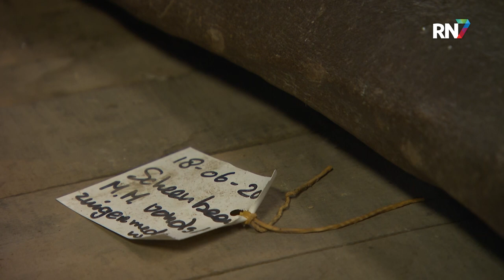Extra geld voor onderzoek historische schepen || RN7 REGIONIEUWS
De provincie Gelderland stelt extra geld beschikbaar voor een archeologisch onderzoek naar de historische schepen die zijn gevonden bij het herinrichtingsproject Over de Maas. In totaal gaat het om € 1,6 miljoen euro. Dat geld is ook nodig om te zorgen dat de schepen goed bewaard blijven en om onderzoek te doen naar de andere archeologische vondsten op deze locatie.

Door onze mediapartner Omroep Gelderland.